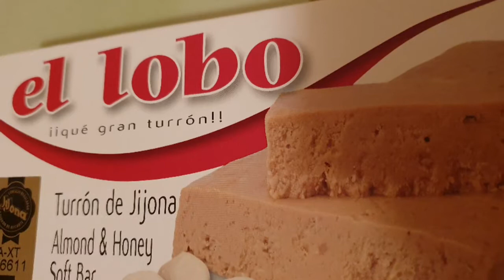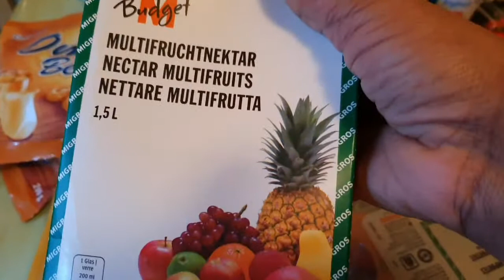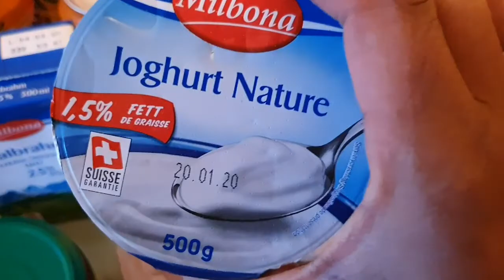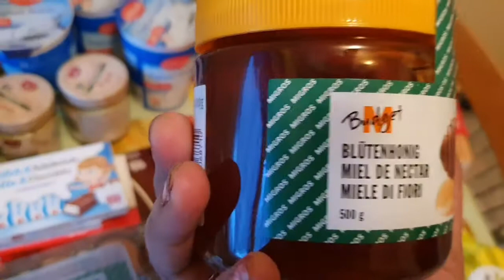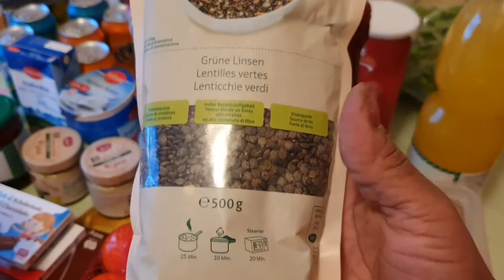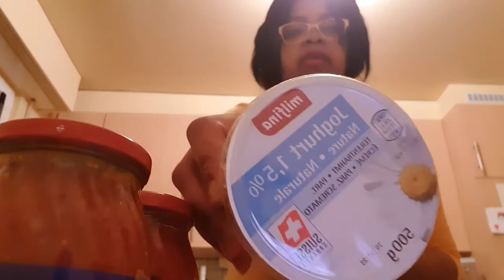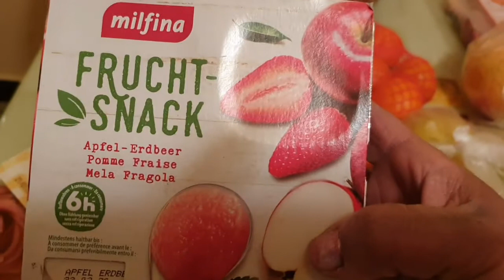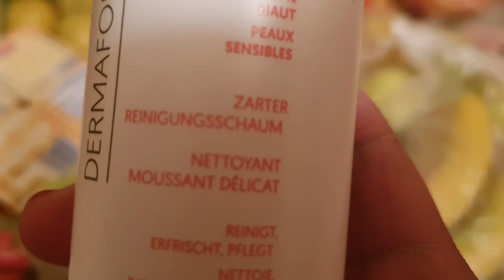# Vlogs 64 Hola mis amores .Compras en Aldi y Migros .# Canales I Like Mirian family vlogs /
Compras de turron Español uuhh que rico.Helado de tiramisu uuhh me encanta ,y otras cositas ricas . Compartan para que llegues mas Linda's personitas cuidense.🤗🤗🤗😍😍😍